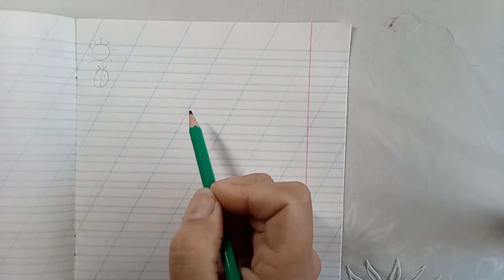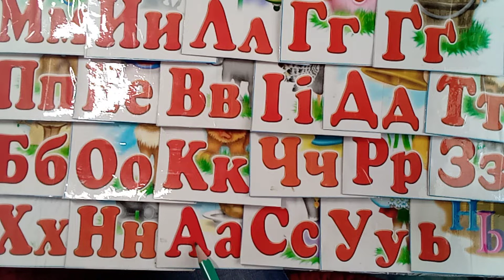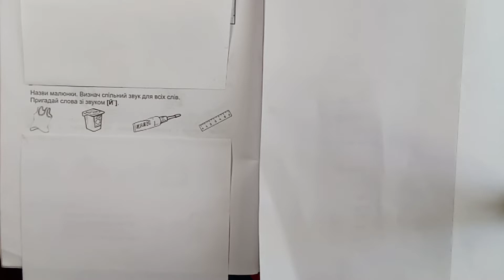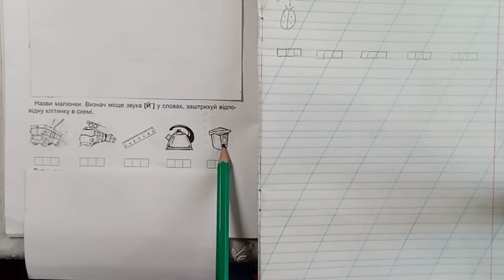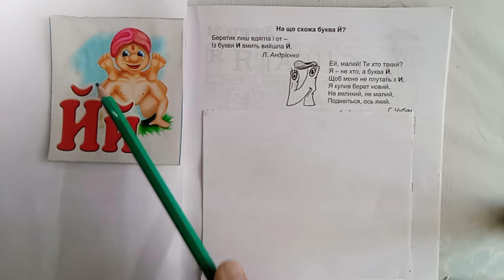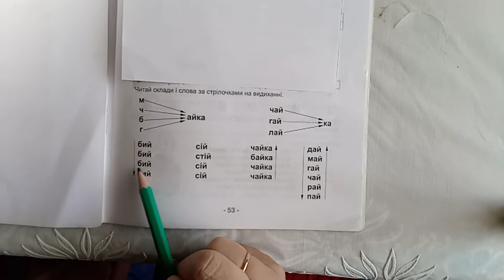Дитяча грамота. Слова близнюки. Літера Йй.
Уявлення про слова які однаково звучать, але мають різне значення (омоніми). Ознайомлення з літерою Йй, читання по складах.